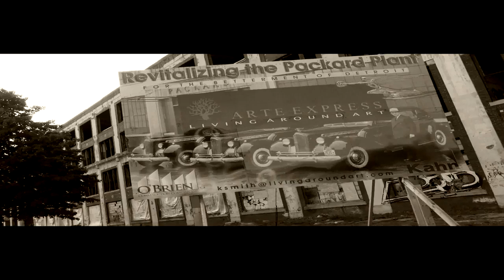K.O - KnockOut | Dir by. CheddaAveFilms